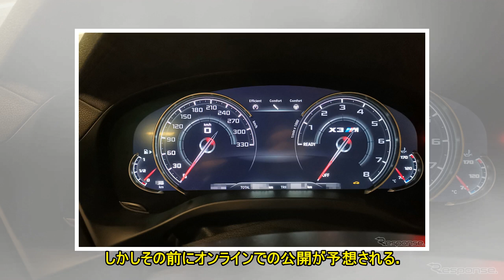車内ディスプレイから見えたBMW「X3M」の姿！ 最高速330km/hのスーパーSUV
BMWのコンパクト・クロスオーバーSUV、『X3』の頂点に設定されるハードコアモデル『X3M』。コックピットのiDriveディスプレイに写されたその外観デザインを、スクープサイトSpyder7のカメラが初めて捉えた。BMWは2018年9月に、「X3M」と『X4M』の開発車両を公式リークしたが、フルヌードは初公開となる。フロントエンドには、ブラック塗装されたキドニーグリル、ハニカムメッシュの大口エアインテーク、センターベンチレーションの上にはバーを設置、大幅な空力特性の向上が図られる。サイドビューではフロントフェンダーのエアアウトレット、サイドシル、5スポーク・アロイホイールを装着。リアエンドの画像はないが、これまでのスパイショットからクワッドエキゾーストパイプやリアスポイラー、ディフューザーが装備されることがわかっている。注目は初公開のデジタルインストルメントクラスタ画像だ。「X3M」と刻まれたディスプレイのスピードメーターには、最高速度330km/hと記されている。これはマクラーレンのスーパーカー、『600LT Spider』同レベルの数値だ。そのパワートレインは、Mツインターボと高回転特性技術を持つ、新開発3.0リットル直列6気筒ツインターボエンジンを搭載。最高出力は、これまで予想された460psを超える480psと判明した。またトランスミッションは、『M5』と共有するZF製8速ATで、「xDrive」全輪駆動システム搭載の可能性が高い。X3史上初となる純正「M」のワールドプレミアの場は3月のジュネーブモーターショーが有力だ。しかしその前にオンラインでの公開が予想される。（レスポンス　子俣有司＠Spyder7） ［提供元：レスポンス］